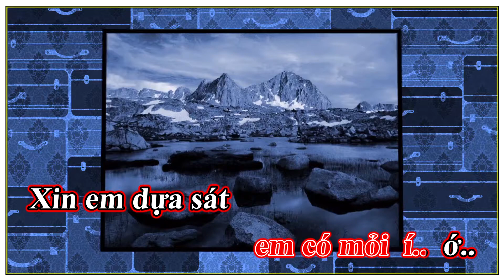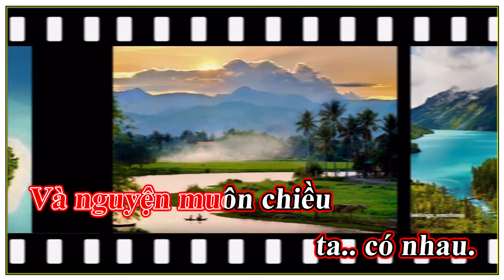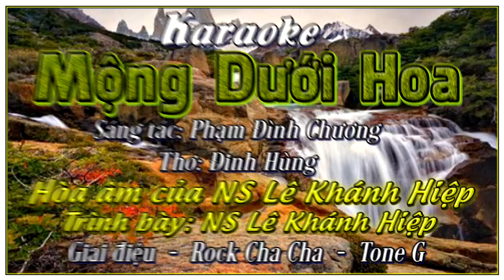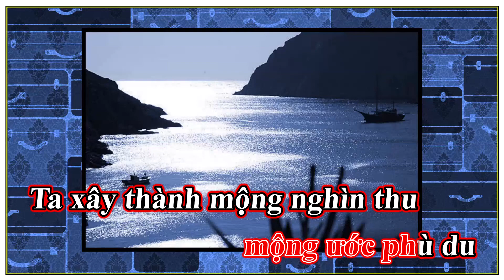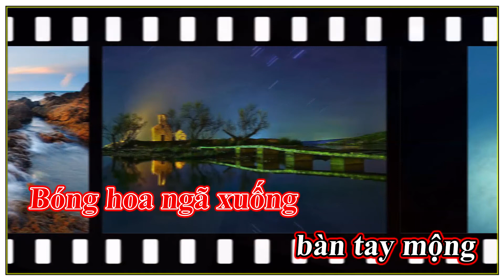Mộng Dưới Hoa - CNS Khánh Hiệp - Hòa âm và Trình bày - Giai điệu Rock Cha Cha - Tone G